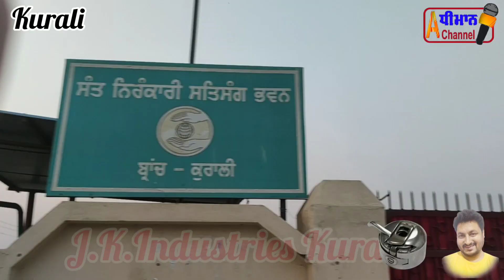ਨਿਰੰਕਾਰੀ ਭਵਨ ਕੁਰਾਲੀ ਵਿਖੇ 12 ਮਈ ਨੂੰ Vaccine Camp Free ਲਗਾਇਆ ਜਾਵੇਗਾ।